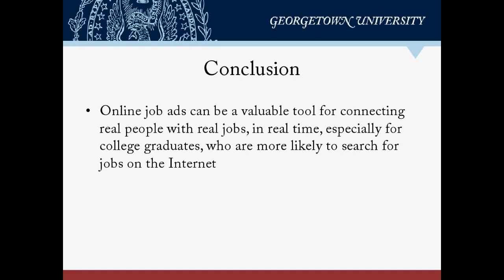The Online College Labor Market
The Online College Labor Market: Where the Jobs Are finds that more than 80 percent of job openings for workers with a bachelor’s degree or higher are posted online. This report analyzes the demand for college talent in the job market by examining online job advertisements for college degree-holders by education, occupations, and industries.